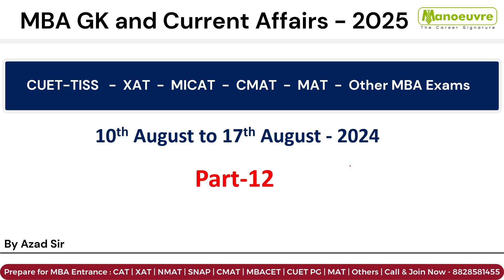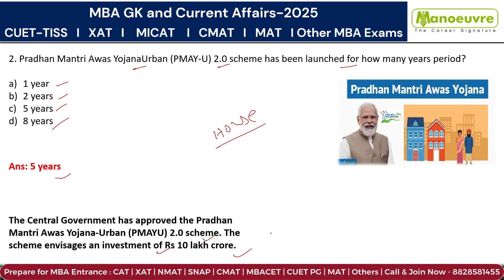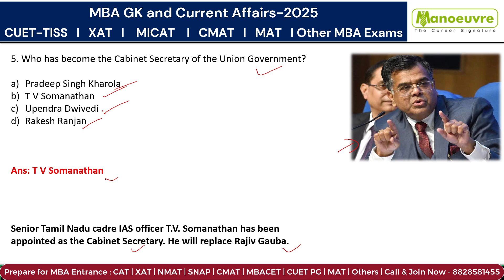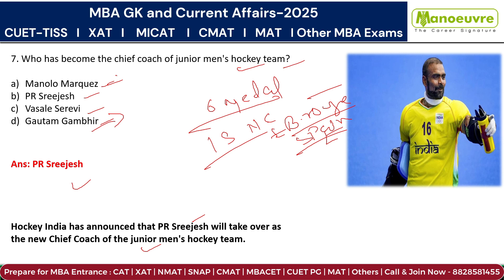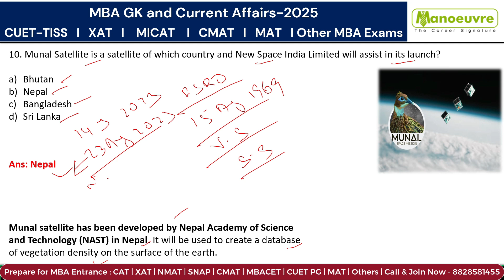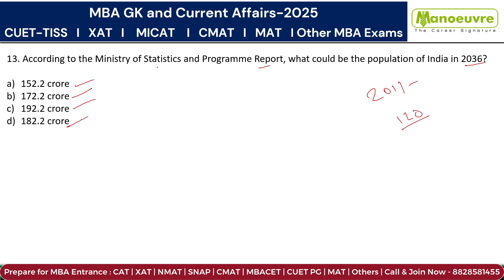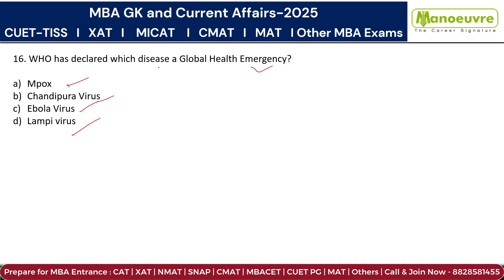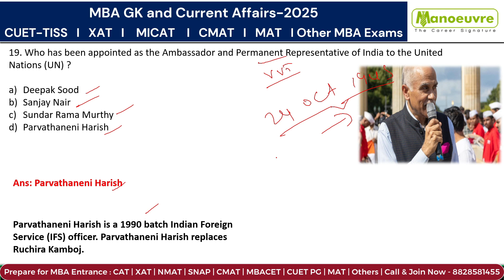MBA Entrance Exam 2025 CMAT | CUET PG | Other Weekly GK & Current Affairs Most Expected Q's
CLASSROOM COACHING :-
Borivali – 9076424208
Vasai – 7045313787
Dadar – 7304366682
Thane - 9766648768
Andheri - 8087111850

Manoeuvre Education

Program Link:-

MBA CHANNEL

MBA Exams
MBA Exam Preparation
MBA Exams Other than CAT
MBA Exam Pattern
MBA Exam Date  2025
Management Exams for MBA
MAH MBACET Exam Date
MBA Entrance Exam Preparation 2024
MBA Entrance Exam Question Paper
MBA College Entrance Exam
MBA Colleges through CMAT
MBA Colleges Cut Off
MBA Exam Calendar
MBA Exams Timeline
MBA ENTRANCE Exam Preparation
MBA Exam
MBA Entrance Exam preparation tips
MBA Entrance Exam 2025
CUET PG
CMAT 2025
MAH MBA CET 2025
Current Affair